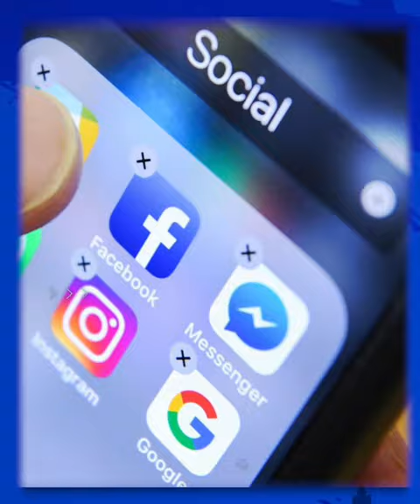Maya Nazor olvida a Santa Fe Klan con misterioso galán...